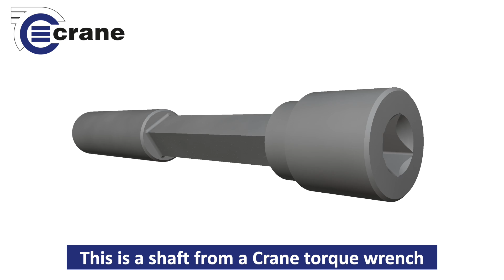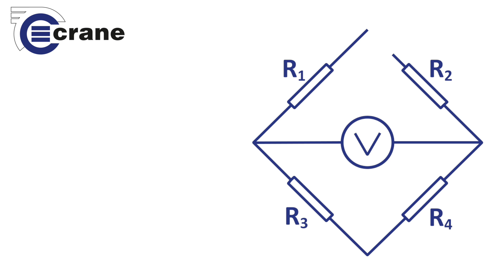Torque Talks - Measuring Torque in a Wrench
A simple video to explain how torque is measured in our Crane wrenches.

Applying torque to the wrench causes the internal shaft to bend, creating tension and compression, changing the resistance on the strain gauge. The resistance is then converted into a measurable voltage. The voltage is then converted from an analogue signal into a digital readable torque value.